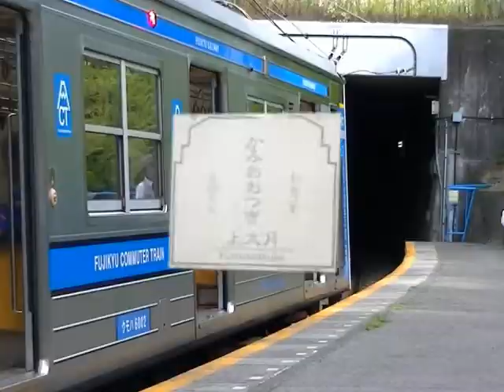KAMIŌTSUKUREI ZONE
上大月駅×HAKUREI ZONE